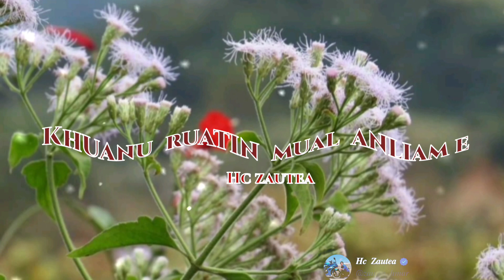Mizo Status thar || Nunhlui liamhnu